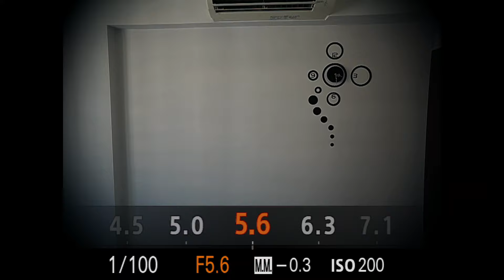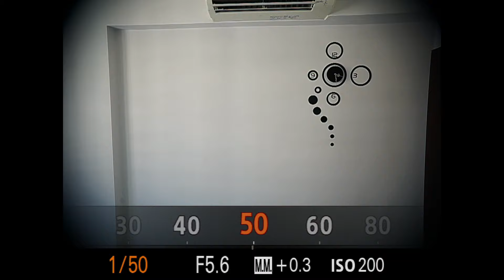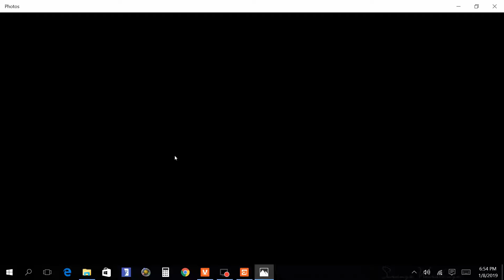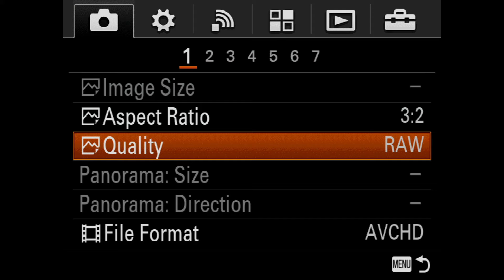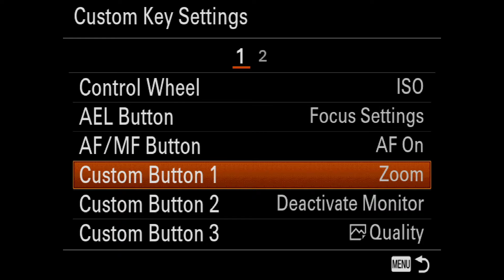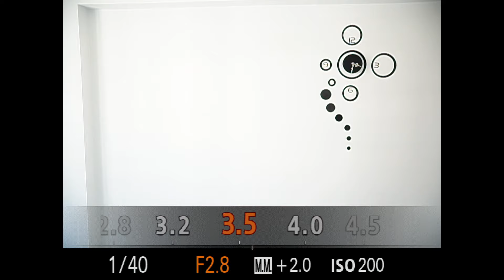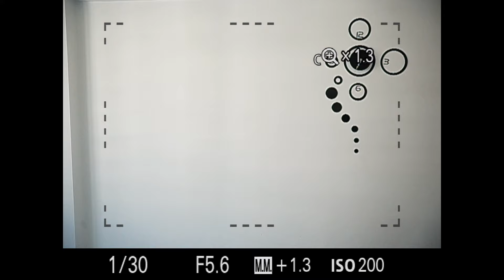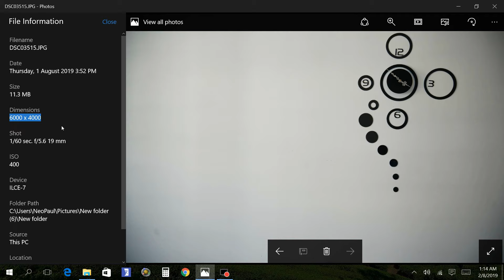卸下Sigma 19mm f2.8镜头的后挡板（Sony A7 E卡口）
Remove the Rear Baffle of a Sigma 19mm f2.8 Lens (Sony A7 E Mount)